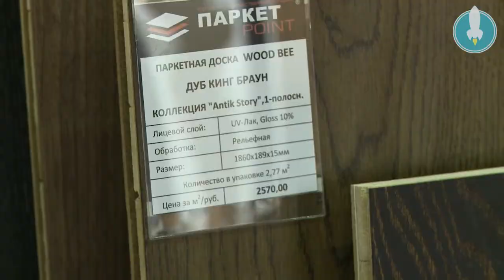Новинки напольных покрытий - Паркет Point - MosBuild 2014